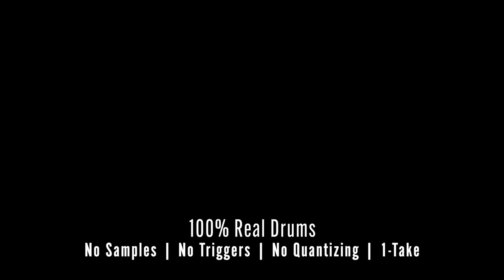"Everyone I Know Who Skis is Dead" Live Drum Playthrough | Fremont Pike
Malcolm shows off his drum parts for EVERYONE I KNOW WHO SKIS IS DEAD from the Fremont Pike EP, The Price of Growth. Lots of fun parts that are also fun to play!
Of note, this playthrough does use any samples or time-quantization, and it's a one take!

Video and Audio production by Malcolm Cottle

Fremont Pike is ANDY SPRINGER, DYLAN DUBAY, BRANDEN SZYMANSKI, ANTHONY GAEDCKE, and MALCOLM COTTLE

"To limit a human being to one mode of expression is really a crime." - Herbie Hancock